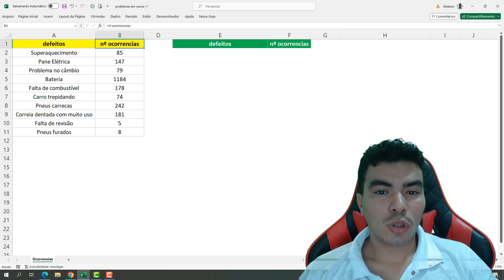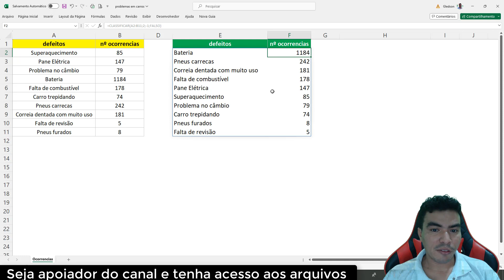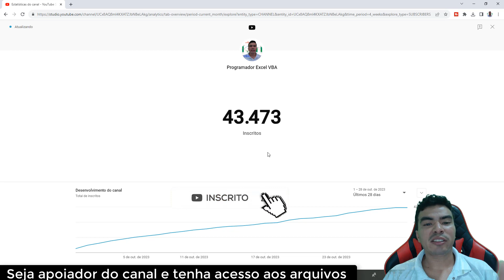FORMULA CLASSIFICAR NO EXCEL, como classificar dados no excel com formula, classificar dados excel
Sou o Gledson do Canal no Youtube Programador Excel VBA, como usar a FORMULA CLASSIFICAR NO EXCEL, como classificar dados no excel com formula, classificar dados excel, aprenda e adapte as suas necessidades.

Tema: Excel como usar FORMULA CLASSIFICAR
▶ FORMULA CLASSIFICAR NO EXCEL,
▶ FORMULA AVANÇADA NO EXCEL,
▶ CLASSIFICAR DADOS DE FORMA DINAMICA NO EXCEL,

Nao perca, para ter a companhia do Felipe em mais LIVE vou precisar da sua audiência !!!